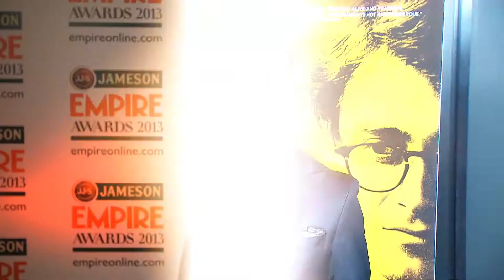Daniel Radcliffe Prefers Dating Older Women - Splash News | Splash News TV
Daniel Radcliffe discusses his "track record" dating older women, including the one he's dating now.